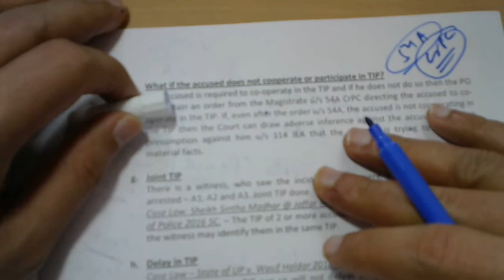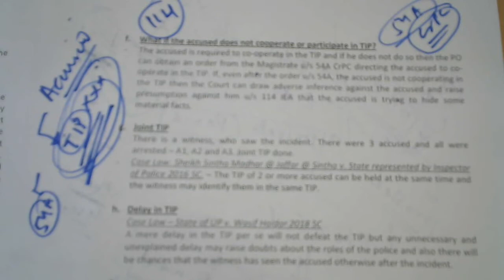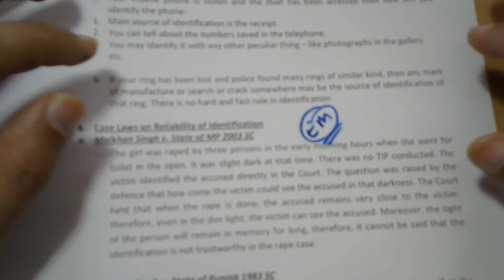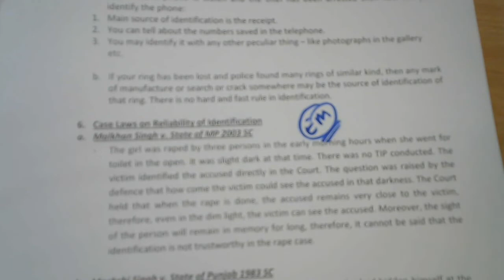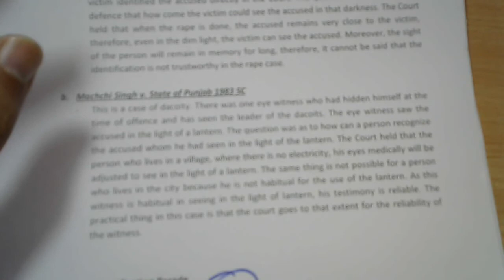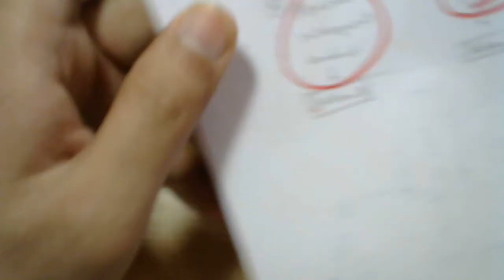Evidence Act - Episode 10 - Section 9 - Part II